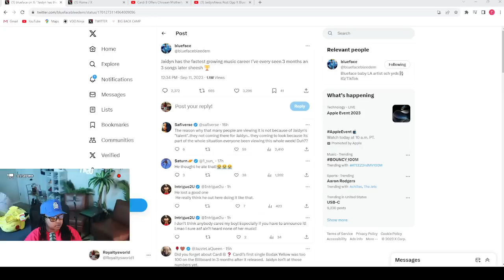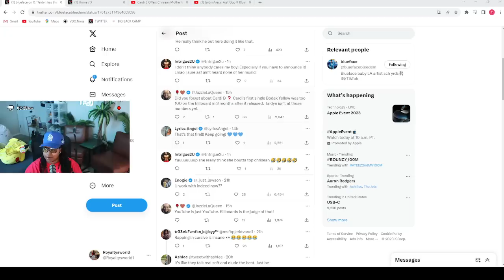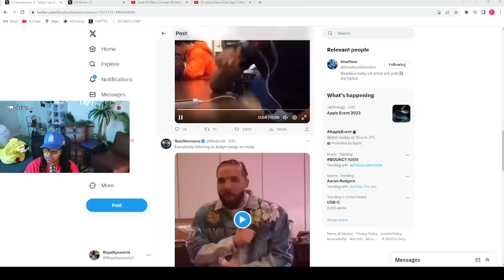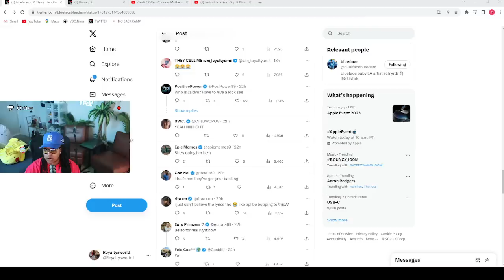Cardi B told Chrisean IF you’re EMOTIONAL "You may NOT think it is "P0ST PARTUM" but it is 😱😬